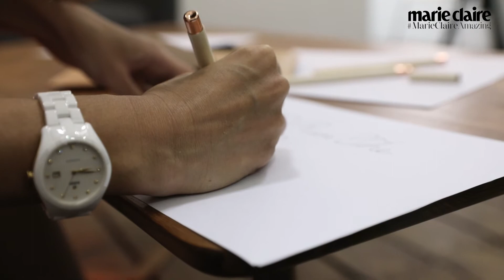#2 Jesrina Arshad- Marie Claire Amazing Woman 2017